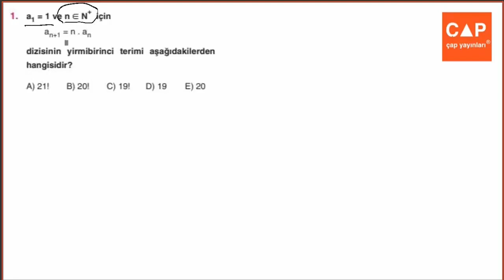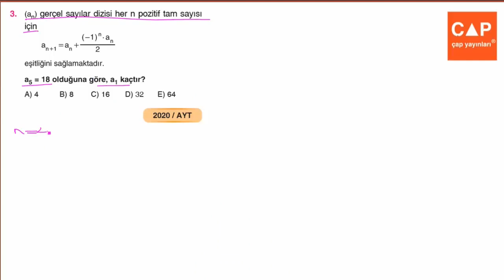12.Sınıf Matematik 1.Fasikülü- 2.BL. - Kazanım 14 (Sayfa 93)